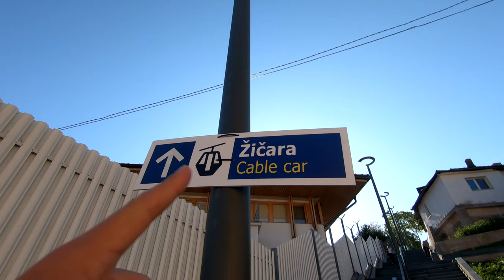Bosnia, Croatia, Montenegro trip | GoPro and drone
Week long trip around the southwest Balkans.
Sarajevo - Mostar - Dubrovnik - Kotor Bay - Budva

Shot on GoPro Hero 7 Black and DJI Mavic Pro.